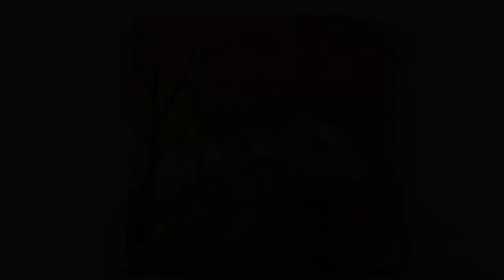Acrylic painting for beginners | Misty fall morning | Art challenge # 78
I hope you enjoyed my painting. I guess it was relaxing and satisfying for you to watch me paint with soothing background music.